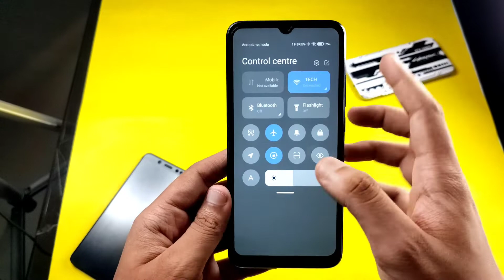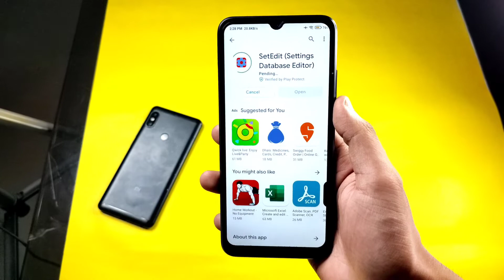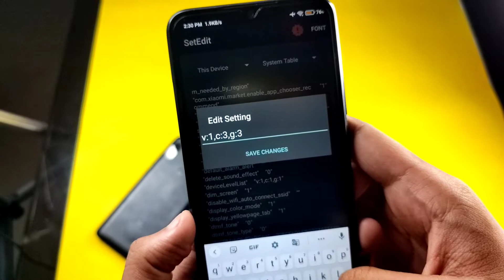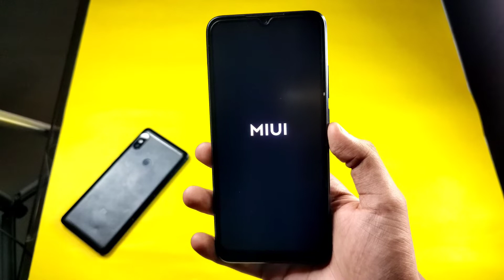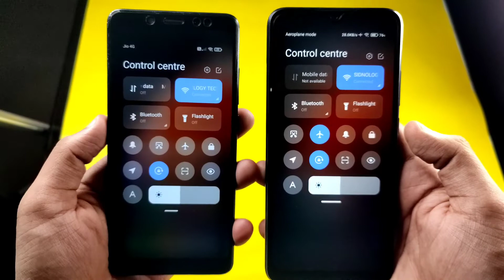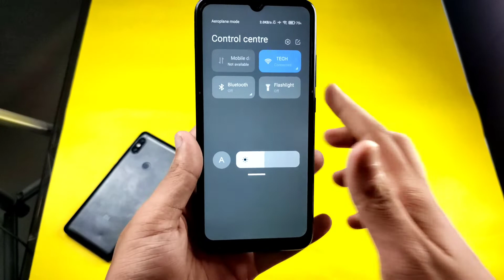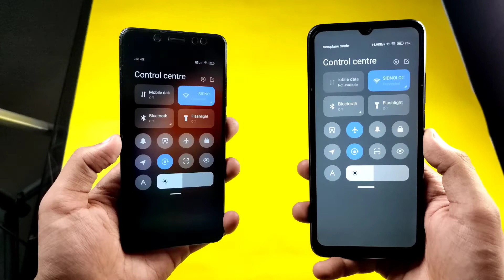Fixed Control Center Background Grey Blur in Any MIUI 12 & MIUI 12.5 Device | Ft- Redmi 8 & 9 😜